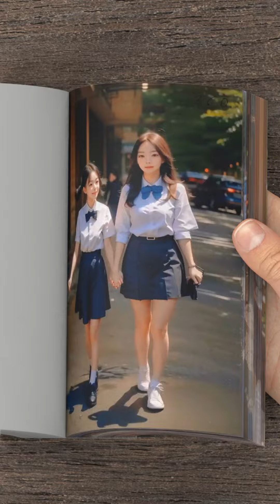A girl's life Animation Flipbook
Before making a 3D flipbook, I had to edit it, add many effects and convert it into a flipbook.